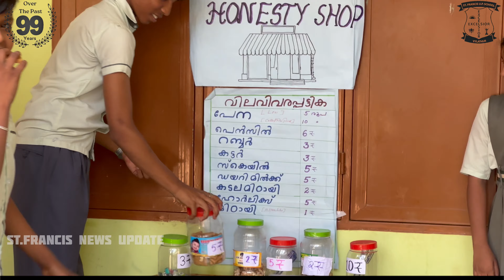NEWS CHANNEL ST.FRANCIS UP SCHOOL VYLATHUR ,ST FRANCIS NEWS UPDATE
Hindi News @st.francisupsvylathur
stfrancisnews
stfrancisnewsupdate